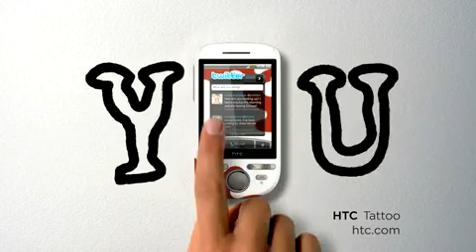HTC TATTOO 刺青機廣告短片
HTC TATTOO刺青機廣告短片